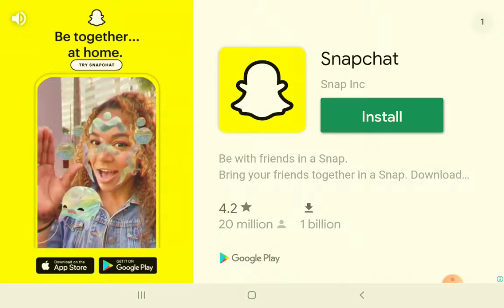wow it's amazing🤔😮🏆